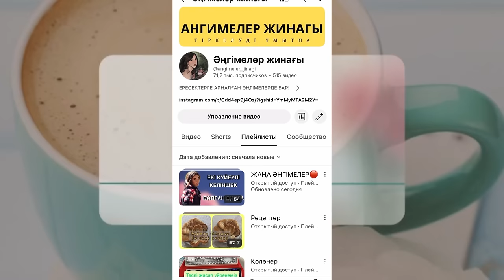Кәрі қыз отбасылы еркектің тоқалына айналды. Ангимелер жинагы